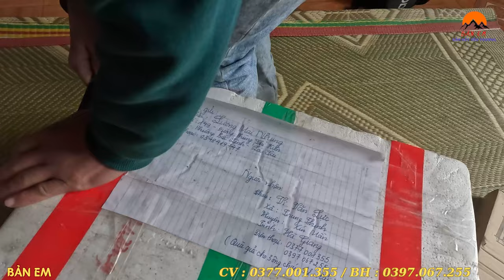3 Ông Cháu Nhận Quà Sau Tân Gia Đến Từ Online